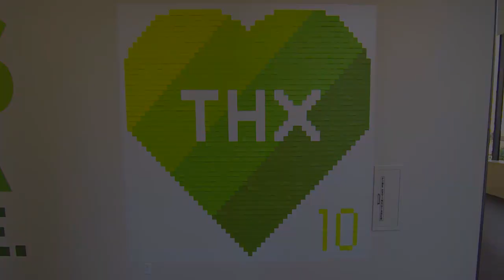Give With Liberty – Thank You!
Thanks to the amazing generosity of our employees who, combined with Liberty Mutual, pledged an incredible $18M in this year’s nationwide charitable-giving program, Give with Liberty.  This support will help to impact countless lives.